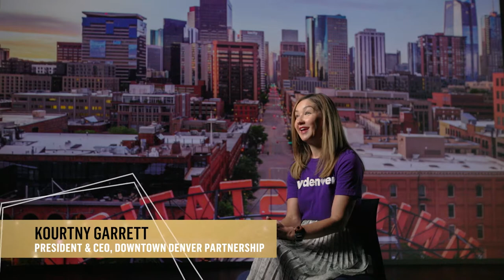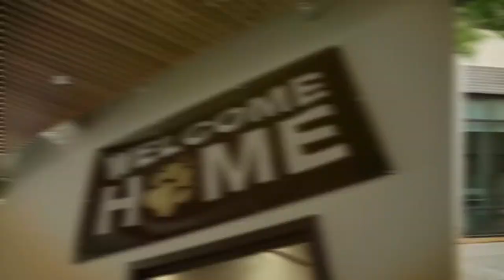City Heights CU Denver | 2021 Downtown Denver Award Winners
Located on the Auraria Campus in the heart of Denver, CU Denver’s City Heights Residence hall houses 270 housing units for 555 first-year, new-to-campus student residents, as well as a dining hall and three-story Learning Commons facility housing co-curricular academic and faculty development support programs for the campus. The residential tower, a variety of study and lounge spaces, catered toward academic and social engagement, were incorporated throughout each floor—the highlight being a light-filled, multi-level central lounge that mixes students from different floors and encourages community building.